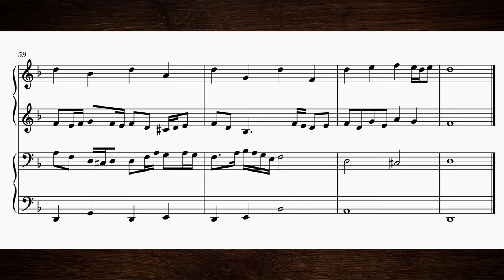Riverflow Fugue (better sound) | Original Composition in D-Minor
Noteworthy features of this fugue:
   → the countersubject is continuously alternating between scale degree 1 and another scale degree, one note lower each time (all of them quarter notes)
   → this pattern is repeated in diminution at 1:00 to lead to the next episode
   → the stretto entry at 2:03 does not start on scale degree 2 (as this subject usually does), but on 4; the same thing happens at 2:10, only that it modulates to v in the course of the entry